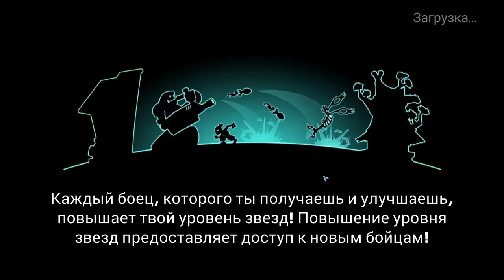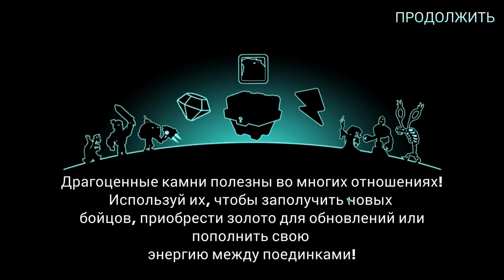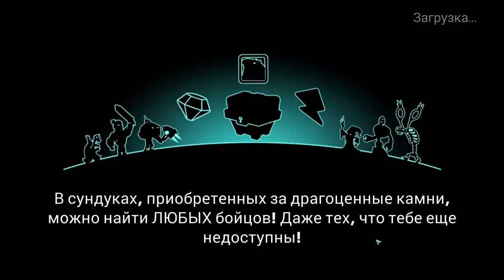Tower Conquest #99 ДОСТОЙНО ПОВОЕВАЛИ 😜